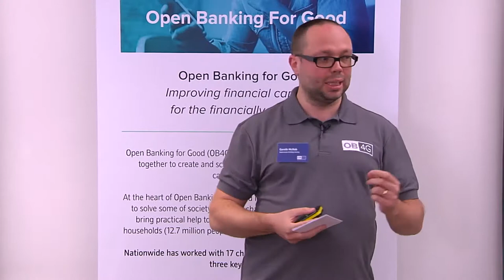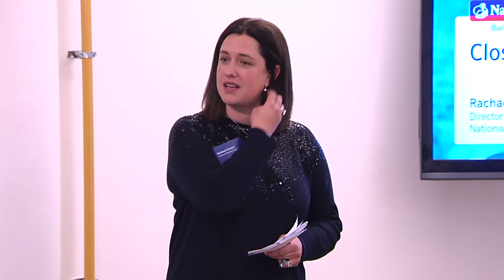OB4G - 9 - Panel Q&A & Close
Open Banking for Good, the panel Q&A, and closing remarks
OB4G Seminar, 8/11/2018